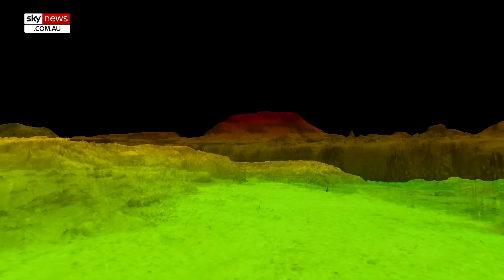New footage of an underwater mountain taller than Kosciusko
Australian scientists have discovered an underwater mountain taller than Kosciusko.

The underwater mountain is located deep off the coast of Far North Queensland.

New footage of the underwater landmark shows it’s brimming with marine life.